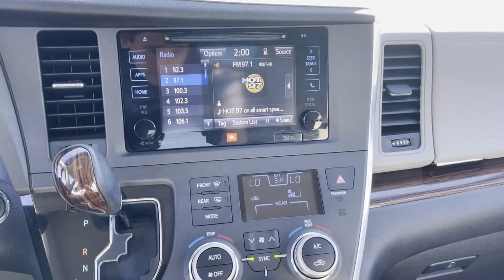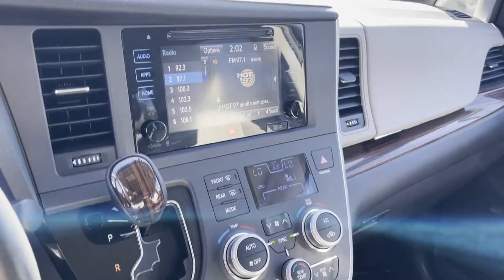Used 2015 Toyota Sienna Ltd Premium 5TDDK3DC3FS121290 Huntington Station, Melville, Commack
2015 Toyota Sienna Ltd Premium 5TDDK3DC3FS121290 Video

This 2015 Toyota Sienna Ltd Premium 5TDDK3DC3FS121290 is full of phenomenal features such as: